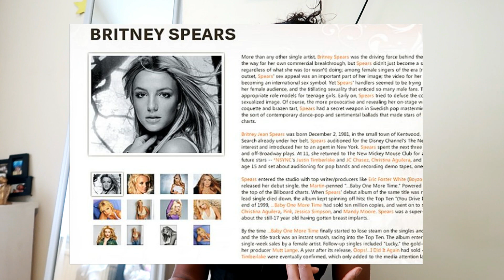5 TIPS ON HOW TO GET YOUR MUSIC HEARD & PROMOTED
Do you have great music but it's just not being heard? Perhaps you're not promoting it effectively.

The music industry is  changing fast,  you have to adapt with it, using effective promotional techniques.

In this video, Christina Carmel explains the quickest 5 ways to promote your music...

Beauty Product: